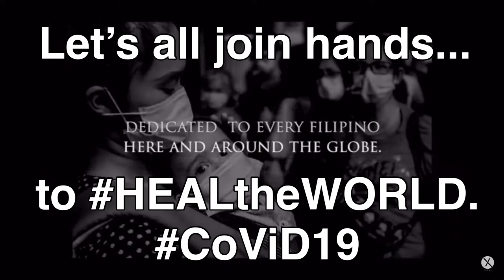HEAL THE WORLD for CoViD19 by TROPANG SMULERS